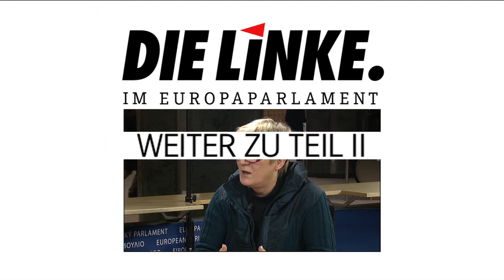Europa Alternativ: „Privatisierung" der Wirklichkeit - Glanz und Elend des Dokumentarfilms Teil 1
Die Verwendung von Musik, von Zitaten, von Drehgenehmigungen, ihr Rückzug -- es gibt viele Probleme beim Drehen von dokumentarischen Filmen. Auch alte Hasen sind nicht vor Überraschungen in diesem verminten Terrain gefeit.
Doch selbst, wenn alles geklärt ist, heißt dies noch lange nicht, dass man die finanziellen Mittel hat, einen Film zu machen und dass öffentlich-rechtliche, staatliche oder private Sender diesen auch ausstrahlen.
Der Dokumentarfilm war früher eine Domäne von ARD und ZDF. Doch einen langen Dokumentarfilm gibt das ZDF nicht mehr in Auftrag. Die ARD zeigt im Sommer, während die Talkshows Pause haben, 10 bis 12 Dokumentarfilme. ARTE hat seine Dokumentationen formatiert.
Die deutsche Filmförderung  mit einem Gesamtetat von über 300 Millionen Euro bietet dem Dokumentarfilm keine große Perspektive. Fernsehredakteure bestimmen hier mit.
Auch wenn sich im Internet neue Geschäftsmodelle und Finanzierungsmöglichkeiten (Crowdfunding) etablieren, so zeigt sich bisher, dass auf so nur im Ausnahmefall Themen und Projekte finanziert werden können.

Die  rechtliche „Privatisierung der Wirklichkeit" wie auch der Rückzug der Sender aus dem Dokumentarfilm führen dazu, dass die komplexe Darstellung gesellschaftlicher Realität zur Randnotiz verkommt.